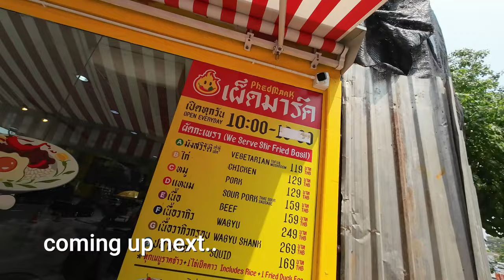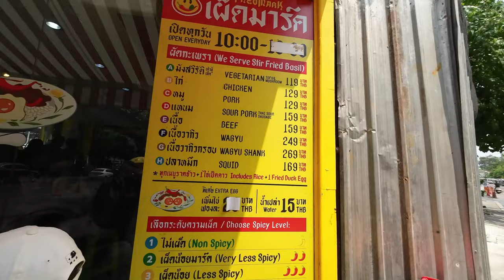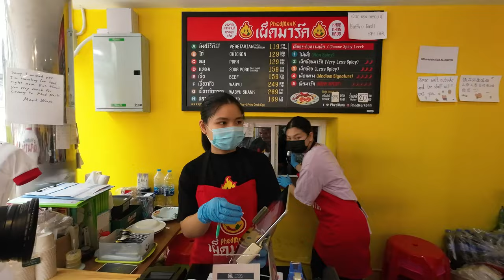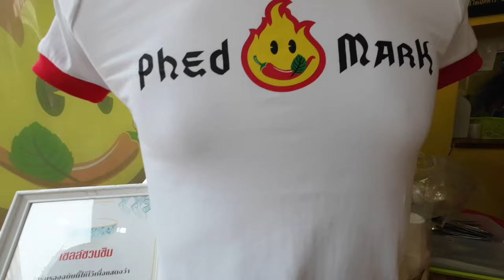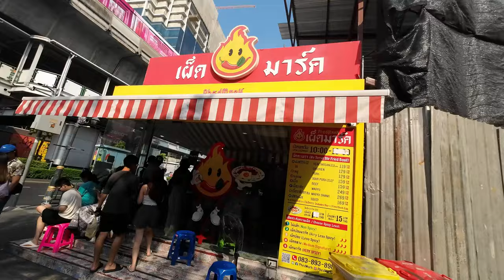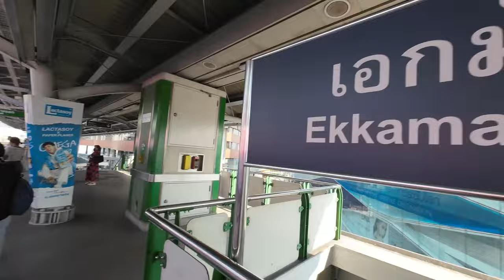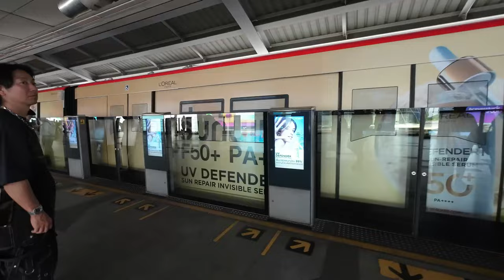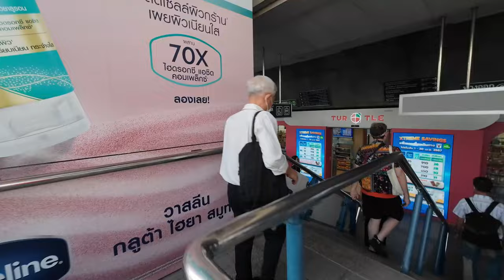SPICIEST Food at Mark Wiens Restaurant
Had the Spiciest food ever at Mark Wiens Bangkok Restaurant it almost killed me! hahaha